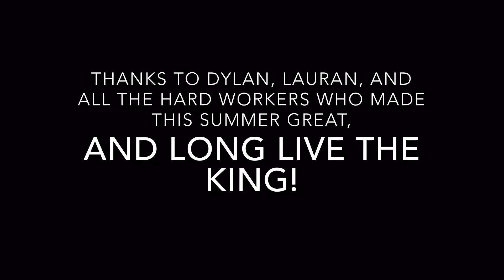The Loft, Summer 2k16